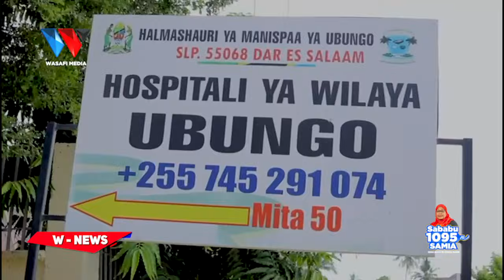SARA NGOMA AZIDI KUWANUFAISHA WANAWAKE WALIOPO WODINI KUMUUNGA MKONO RAIS SAMIA.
88.9 DAR/ZNZ/PWANI 📻 | 104.1 DODOMA 📻 | 94.5 ARUSHA 📻 | 97.3 MBEYA 📻 | 94.9 MWANZA 📻 | SHINYANGA 106.3 📻 | KIGOMA 101.7 📻